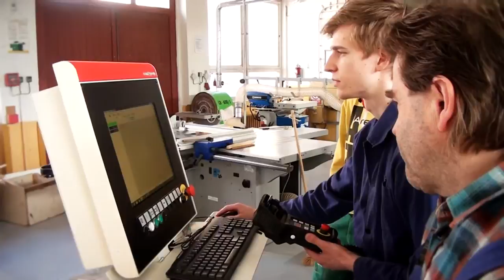Truhlář 33-56-H/01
V učebním oboru se žáci seznamují s materiálovou základnou, nářadím, stroji a zařízeními a technologiemi výroby stavebně truhlářských výrobků a nábytku. Osvojují si dovednosti a návyky potřebné ke zpracování dřevařských polotovarů a ostatních materiálů. Zabývají se konstrukčním řešením a technologiemi výroby stavebně truhlářských výrobků a výrobou nábytku a zařízení.